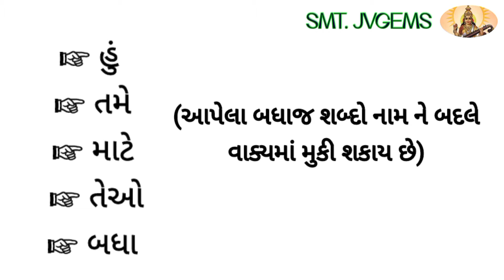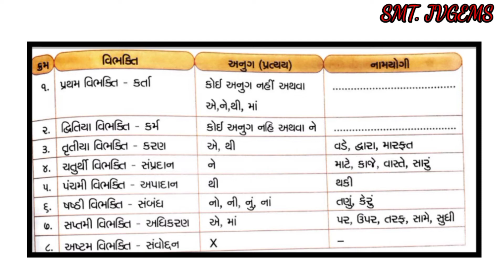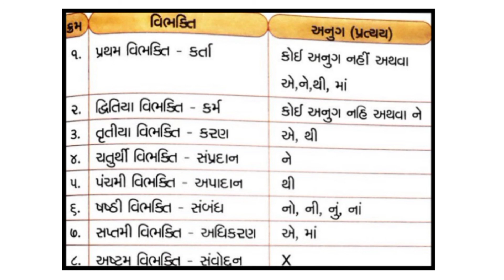ગુજરાતી વ્યાકરણ# ‘‘સવૅનામ અને વિભક્તિ’’